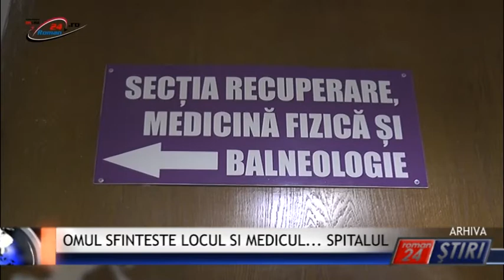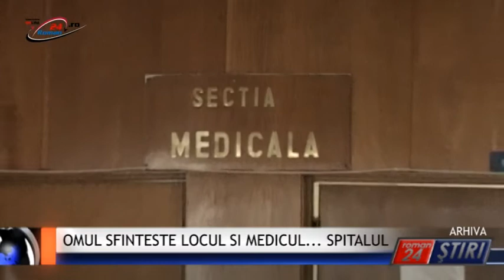OMUL SFINTESTE LOCUL SI MEDICUL... SPITALUL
Roman24 peste tot! Sindicatele din spitale consideră că din punctul lor de vedere sistemul medical romnânesc, în general, este unul bun, cu loc de mai bine. Președinta SINMED Roman, dr.Gabriela Popovici, recunoaște că, din interior este mai greu să fii obiectiv, dar consideră că medicii care au rămas aici, în țară, să îngrijească bolnavii, trebuie apreciați și nu blamați.